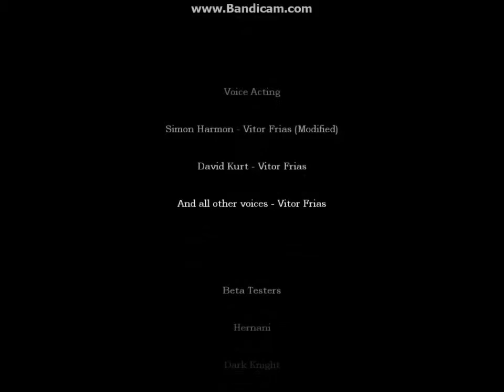Amnesia CS- The Old Well Part 3 SK-koment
Opäť príbeh, týkajúci sa pirátov. Veľmi pekné mapy, zaujímavý príbeh, dorobená do konca, detailná, s dlhými textmi. V tejto časti to už budem hodnotiť, lebo je posledná.
Vytvoril: Vyzor
Moje hodnotenie: Texty- 7/10
                          Príbeh- 8/10
                          Náročnosť- 8/10
                          Mapy- 9/10
                          Dojem (Strach)- 8/10
Celkové hodnotenie: 40/50= 0.8
Vyjadrenie: The Old Well Chapter 1 nám vyšiel na 3 videá. Jednoznačne sa môže rovnať Unreality ba dokonca je aj lepší. Je to veľmi originálny uživateľský mód. Aj keď niektoré lokácie boli divné, vzhľadom k tomu, ako to bolo na začiatku. Je tiež jednoduchý, nenáročný s množstvom postáv a efektov, ktoré sme v príbehu nemali. Napríklad padre (vozíčkár) v kostole. Z efektov by som pozdvihol útok na dedinu alebo smrtiaca vlna. S týmto módom som veľmi spokojný. Takto by mal vyzerať mód na jednotku!